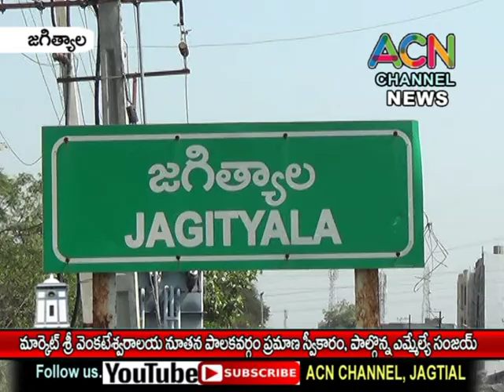జగిత్యాల మార్కెట్లోని శ్రీ వెంకటేశ్వరాలయం నూతన పాలకవర్గం ప్రమాణ స్వీకారం, పాల్గొన్న ఎమ్మెల్యే సంజయ్